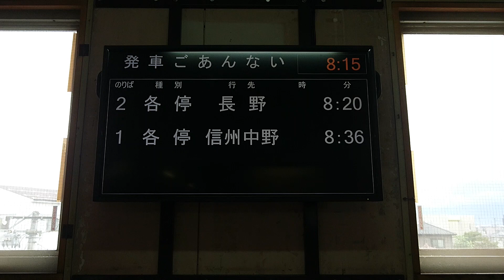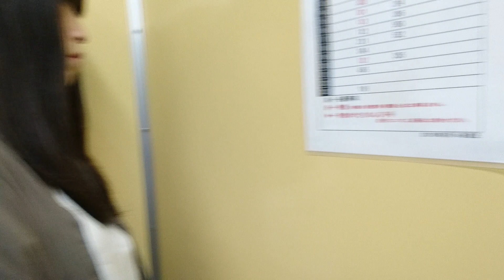Jアラートが鳴った朝の、長野電鉄上り206列車｡(3500系4連)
9月15日(金)朝、北朝鮮からミサイルが発射されJアラートが鳴りましたが、ダイヤの乱れもなく、通常に運行されていました。
本日は、N6+N7編成でした。